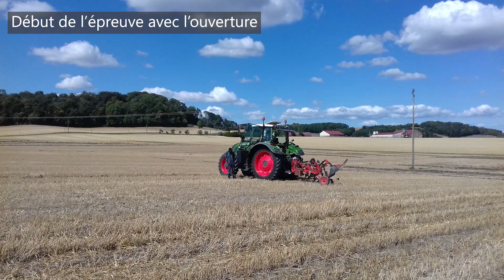Terre de JIM 2018 // Bretagne - Concours de labour (Ep. 2)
Suivez le parcours d'un participant aux concours de labour / été 2018

Finale cantonal  : Meurthe-et-Moselle, canton du Saintois / 1ère place
Finale départemental : Meurthe-et-Moselle, canton de Lunéville / 1ère place
Finale régionale : Ardennes, Monthois / 4ème place
Finale nationale : Bretagne, Javené / 7ème place

Dans la troisième partie : fabrication d'une charrue de concours et qualifications jusqu'en nationale ...

Musique utilisée ''Jim en Feu'', réalisée par Jeunes Agriculteurs 35 et les Frères Basquins